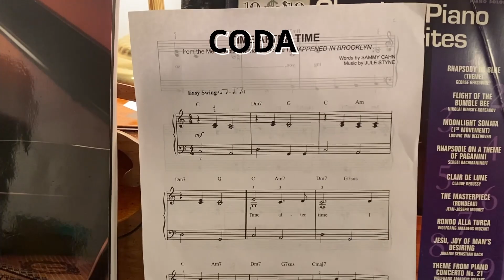Coda | Official Behind The Scenes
Behind the scenes of Coda!

Emma and Jaiyah were amazing! We were able to shoot everything we needed in about 2 hours. Of course, we wouldn't have made it without Hope our Director of Continuity and Moral Support keeping us in line!